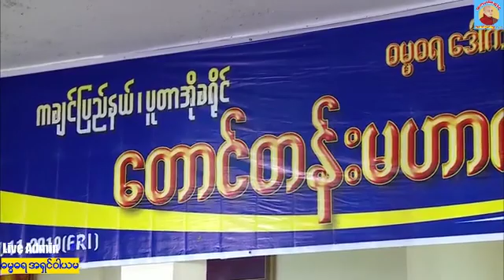ဓမၼဓရဆရာေတာ္ ေဒါက္တာအရွင္ကုမာရ ဦးေဆာင္လွဴဒါန္းေသာ ဒြါဒသမအႀကိမ္ေျမာက္ ေတာင္တန္းမဟာကထိန္အလွဴေတာ္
Dhammadhara DrKumara Live မှ videos များ
ဓမၼဓရဆရာေတာ္ ေဒါက္တာအရွင္ကုမာရ ဦးေဆာင္လွဴဒါန္းေသာ ဒြါဒသမအႀကိမ္ေျမာက္ ေတာင္တန္းမဟာကထိန္အလွဴေတာ္ တိုက္ရိုက္ထုတ္လႊင္႔ျခင္း(LIVE)  ကခ်င္ျပည္နယ္၊ ပူတာအိုျမို ႔၊ ေကာင္းမွဳလံုေစတီ ရင္ျပင္ေတာ္အတြင္း ေကာင္းမွဳလံုေထရ၀ါဒဗုဒၶသာသနာျပဳ ေက်ာင္း ၌ ဆင္ယင္က်င္းပျပဳလုပ္အပ္ေသာ ဒြါဒသမအႀကိမ္ေျမာက္၊ ေတာင္တန္းမဟာဘံု...